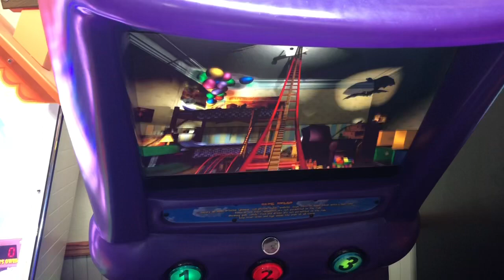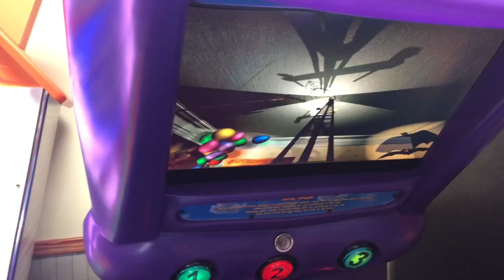Christmas break vlog| Chuck E. Cheese| Park fun| Presents!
I know it's late, but we had to share a part of our Christmas break fun w/ you all! We hope you enjoy!